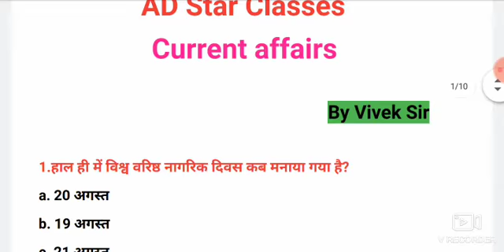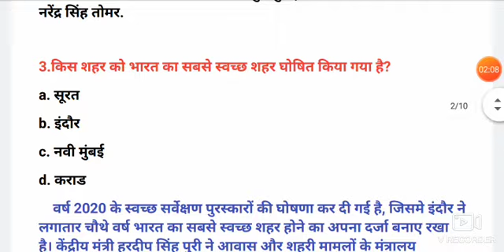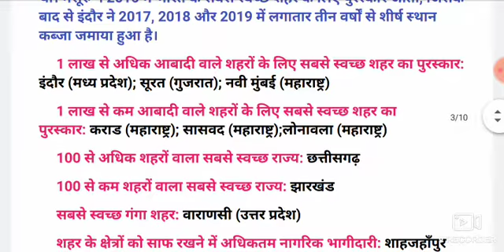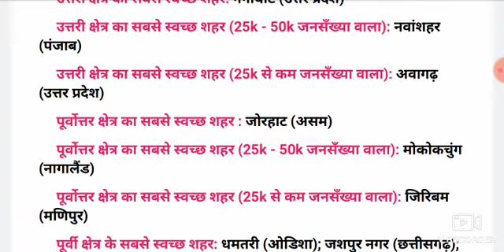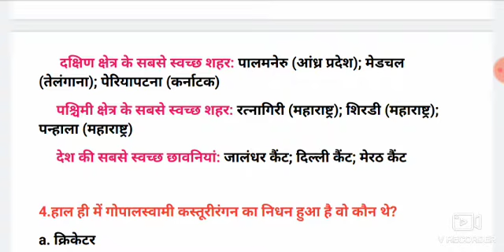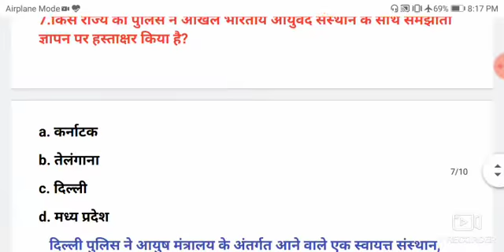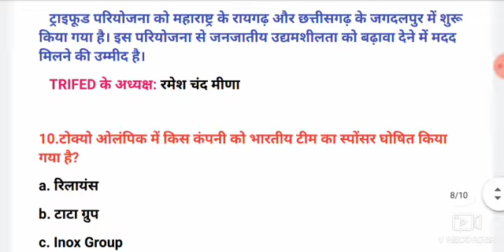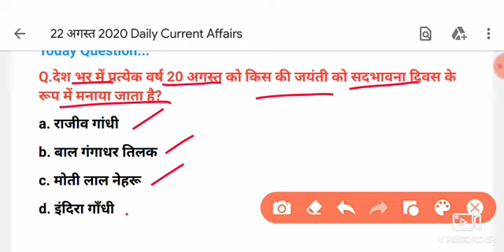Daily Current Affairs 22 अगस्त 2020 #155 For All Competitive Exams in hindi